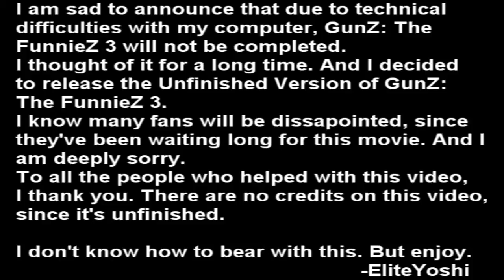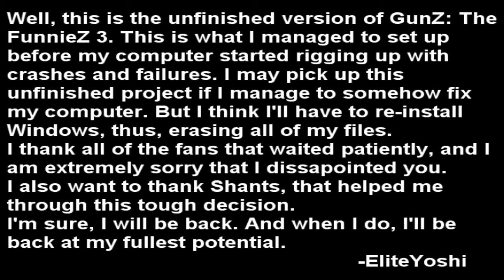GunZ: The FunnieZ 3, Unfinished Version, HD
The unfinished version of the already finished GunZ: The FunnieZ 3.

The reason why I uploaded this version is because during the making of GunZ: The FunnieZ 3, my computer started to experience severe error and loss of data, resulting in me not being able to complete the video.

After 2 years, I finally had the chance to finish it and upload it.